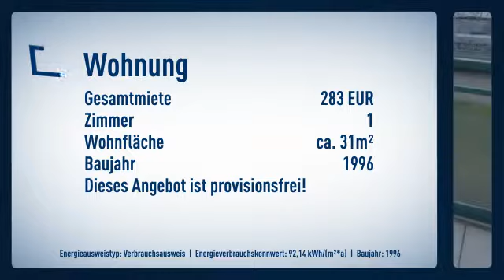+++Apartment mit Süd-Balkon und zentraler Lage+++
Objektnr.: 141791-M-FI-1634-4/20
Informationen zum Energieausweis:
Energieausweistyp: Verbrauchsausweis
Endenergiebedarf: 92.14kWh/(m²*a)
wesentliche Energieträger: Fernwarme